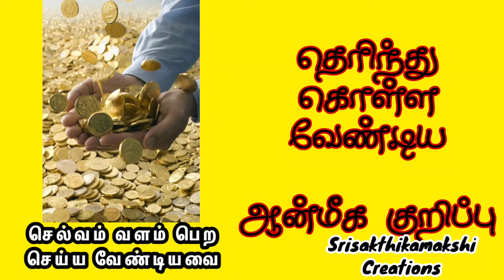ஆன்மீக தகவல் -செல்வம், குடுபத்தில் சுபம்,வளம் பெற செய்யவேண்டியவை